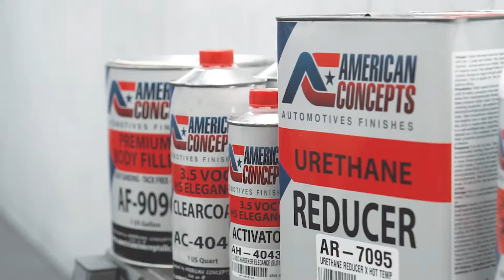eJobberpro.com and American Concepts - Paint a Miata Basecoat AC-4040 Elegance Clearcoat